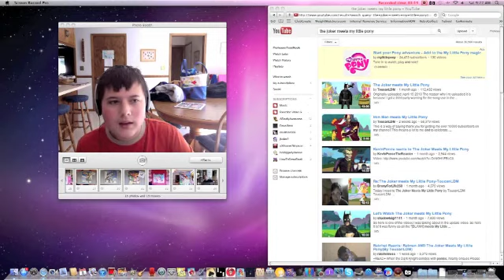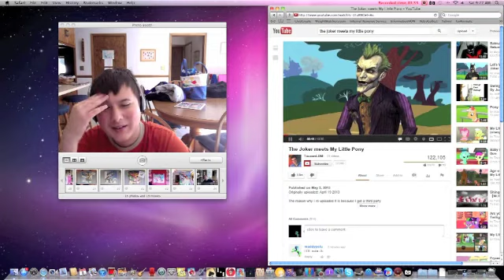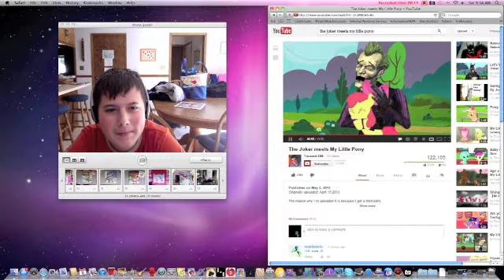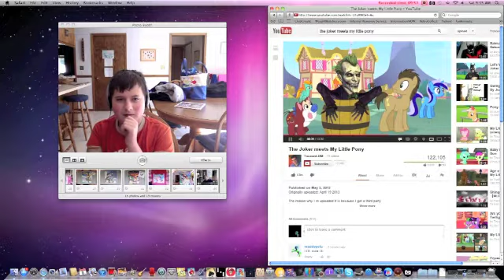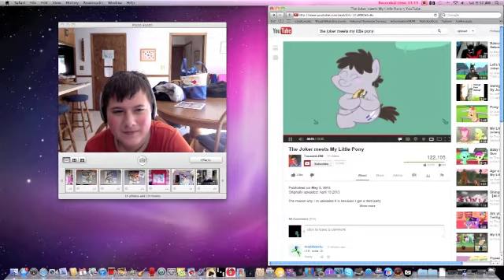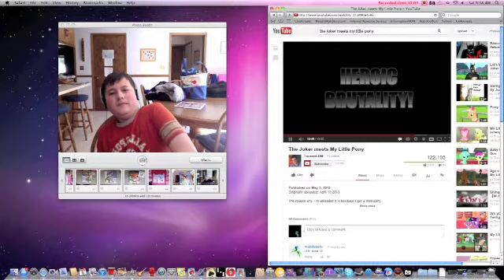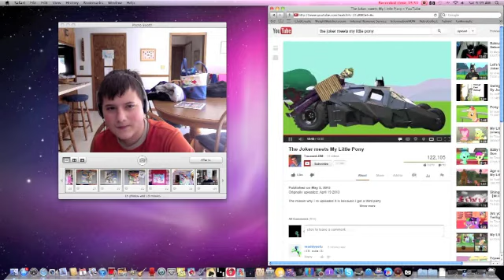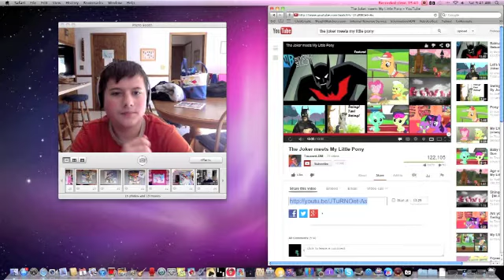My reaction to The Joker Meets My Little Pony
Here.

Original video by ToucanLDM.